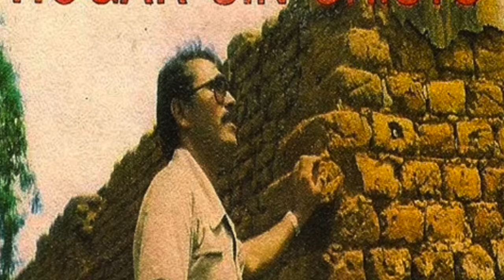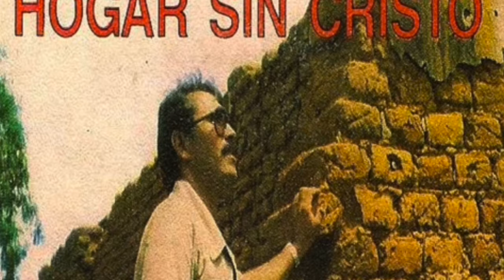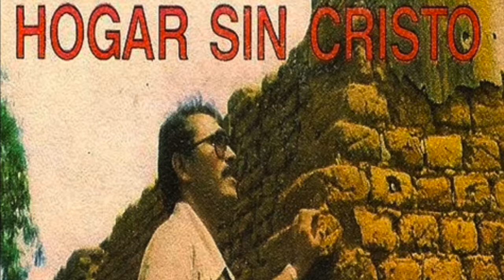Hogar Sin Cristo Gonzalo Barraez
Canta Gonzalo Barraez - 'Lalo'

1. La Pesada Cruz
2. La Salsa Ardiente
3. Gozo En Mi Alma
4. La Iglesia Santa
5. Hogar Sin Cristo
6. Fuente de Amor
7. Murio Por Mi
8. Una Mujer De Caanan
9. No Desperdicies Su Llamo
10. Desobediencia